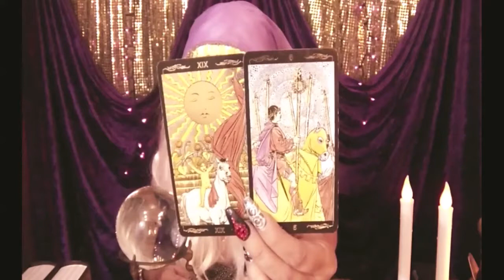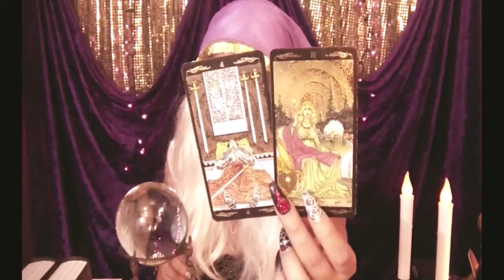VIRGO Weekly September 23-29 Channeled Messages